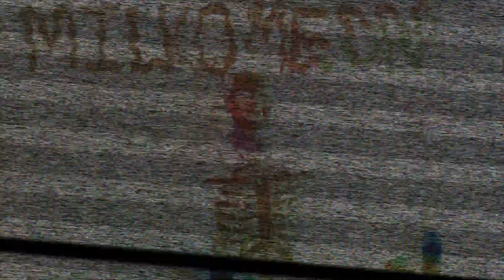ÅRT ÅNGELSZ - MILKOMEDRA (Official Music Video)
ÅRT ÅNGELSZ
Track: MILKOMEDRA
From MILKOMEDRA/DARK CITY Ep 4/30/22

CREDITS:
ANGEL ZARATE (CAM 1, LIGHTING, DIRECTOR, ARTIST)
ISAAC BARTON (CAM 2, LIGHTING)
MANNY FLORES (CAM 3, LIGHTING)